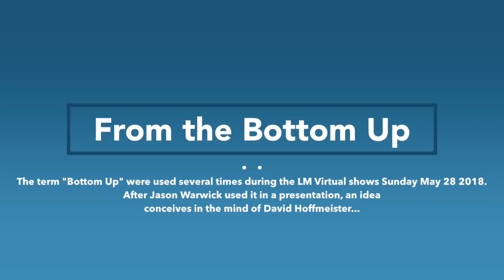Non-duality, Spiritual Community - Living A Course in Miracles - From the Bottom Up #0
Practice and live the mystical teachings of Jesus assisted by online courses, online retreats, and an online Tribe of Christ community Discover how living in Living Miracles community looks like, the importance of exposing the darkness, what is free will, and extension through relationships. The escape from false perception begins from the bottom up!

This show is a whirlwind of healing! Join Jason Warwick, David Hoffmeister, and friends on From the Bottom Up, as they look at current events and hot topics in the news, and use them to delve deeply into the mind to undo the beliefs that hold the world together. Using the principles from A Course in Miracles (ACIM), this show is a fresh, new take on using the situations in the world that can trigger us — to take us deeper instead!

This recording of From the Bottom Up took place at Quinta del Sol, Chapala, Mexico on May 28, 2018.